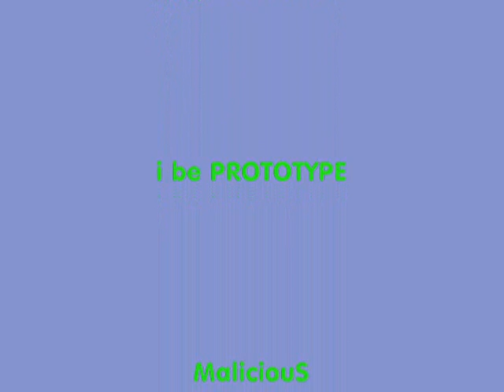GTA: BesT DaY EveR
Just a Fun Day